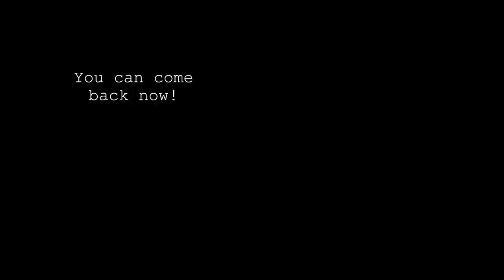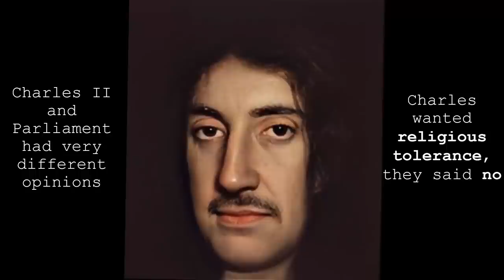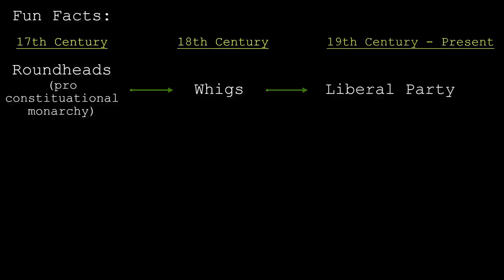How KING CHARLES II looked in Real Life (The Restoration King)- With Animations- Mortal Faces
I recreated King Charles II's portraits to show how he'd look in real life. Known as the Restoration King, Charles II took back the English thrown in 1660. His father King Charles I was the monarch to loose his head to the Puritans and his son Charles II got the throne back after Oliver Cromwell died.

I want to bring History to life and so i hope you enjoy!

The goal of this video is to show you my artistic interpretation on how I think Charles II might have looked in real life. This is just my imagination as I used Photoshop, After Effects, and Cinema 4d to render each of these transformations throughout this video. I also added commentary of myself talking to you to tell you more about King Charles II.